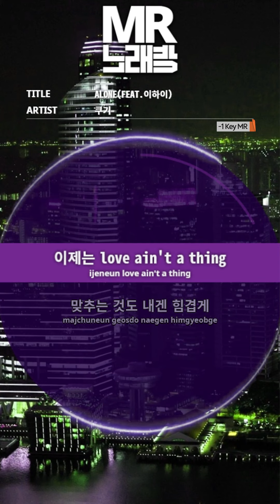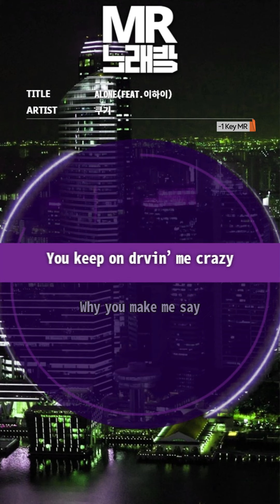MR노래방ㆍ-1 Key] ALONE(FEAT.이하이) - 쿠기 (Coogie)ㆍMR Karaoke